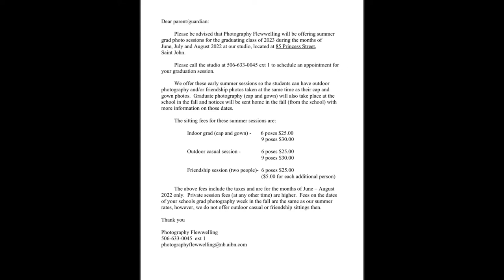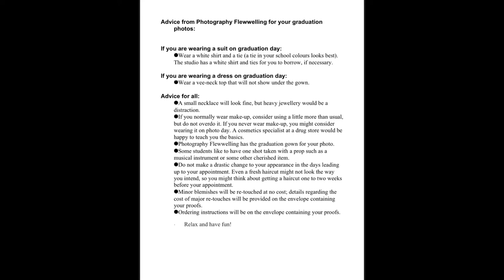Monday June 6th News